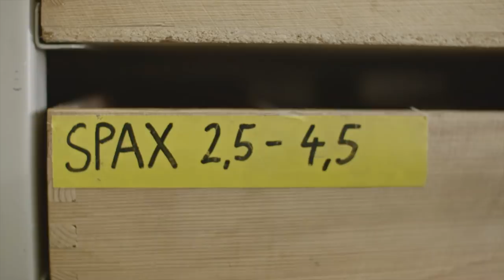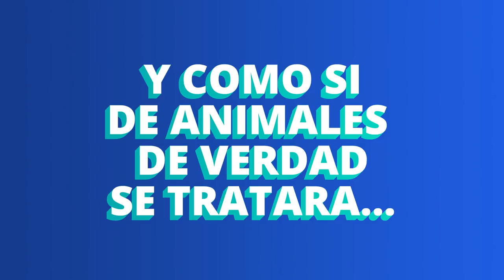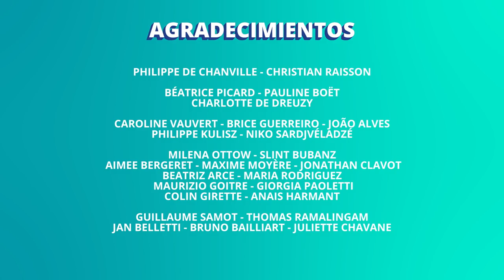Fabricamos un rebaño de criaturas mecánicas - The Amazing Making Of [ManoMano ES]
El grupo de makers Fool Pool decidieron darle una segunda vida a las bicicletas. Y de esta decisión nació... ¡Su rebaño de criaturas mecánicas!
No te pierdas cómo han llevado a cabo este increíble proyecto.

Sobre The Amazing Making Of
Desde que ManoMano existe, nuestro objetivo siempre ha sido hacer del bricolaje algo agradable, divertido y con lo que pasar un buen rato. Siempre hemos intentado que todo el mundo se sienta parte de esto y de hacer que los miedos se pierdan, ¡porque todo el mundo es capaz! Por eso, porque nos gusta disfrutar con lo que hacemos y porque nos encanta apoyar a lo que tienen ganas de ir más allá hemos creado... THE AMAZING MAKING OF.